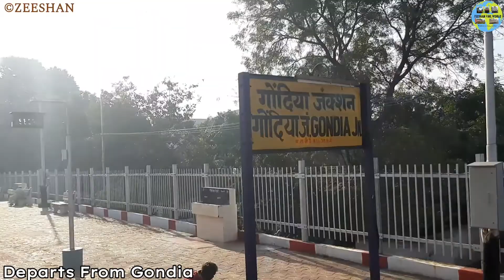Maharashtra Express Depart from Gondia|S.E.C.R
Onboard 11040 Gondia Kolhapur Maharashtra Express link BSL WAP4 #22899 Departs From Gondia Platform 1 towards Nagpur